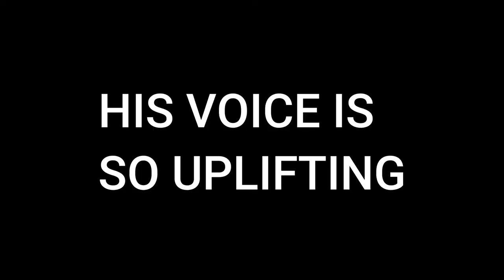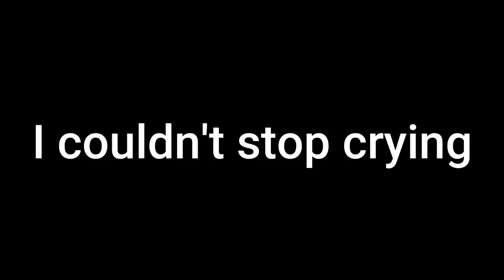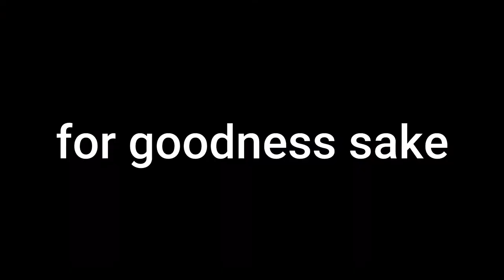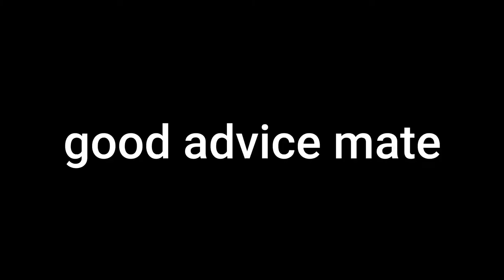Brisbane Roar vs Adelaide United | Matchday Vlog!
A Youtuber decides to go to a soccer/football match with two men who swear (and are also quite funny) sitting behind him.

0:11, 1:23, 11:03 | JJD - Adventure [NCS Release] | Watch
5:40 | Marc Madness - Mean | Watch